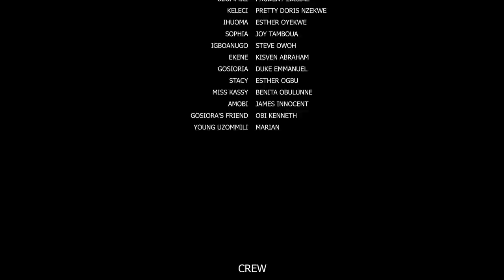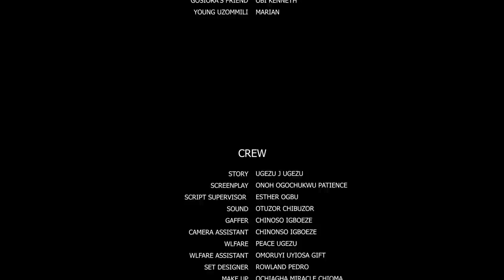She Is My Queen (COMPLETE NEW MOVIE)- Frederick Leonard & Nuella Njubigbo 2023 Latest Nigerian Movie